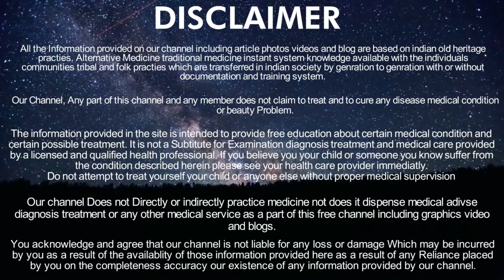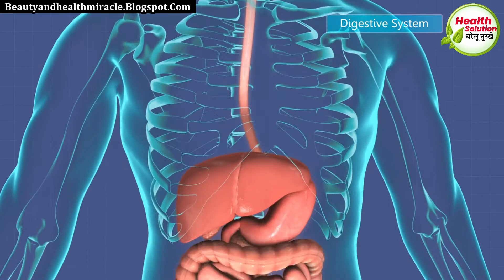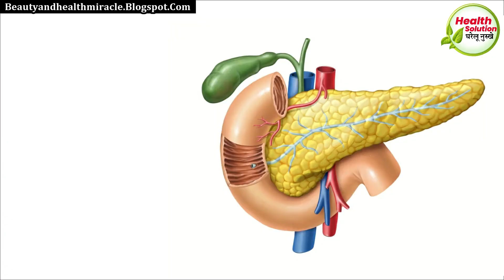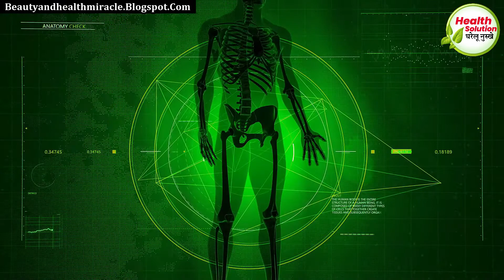कच्चा प्याज खाने वाले यह वीडियो ज़रूर देखें | Raw Onion Benefits in Hindi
अपनी सेहत बनाए और सुंदर बने बिना पैसे को खरेलू नुस्खे पढ़े ➤

5 बातें हमेशा ध्यान रखे जो आपको अनचाहे बालो से बचाये ➤

Purchase Our Weight Gain & beauty Product➤

The content on this channel is intended for informational and educational purposes only. Consult a doctor for medical advice & Treatment.🙏🙏